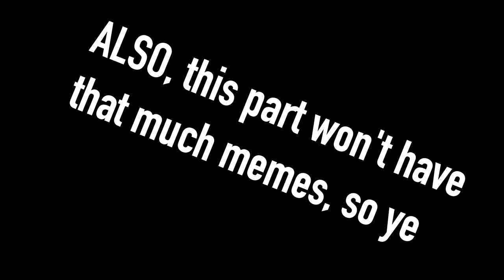Messing Around in Minecraft! | Gaming week #1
Ok, so I and my friend were just playing around in Minecraft, watch till the end!